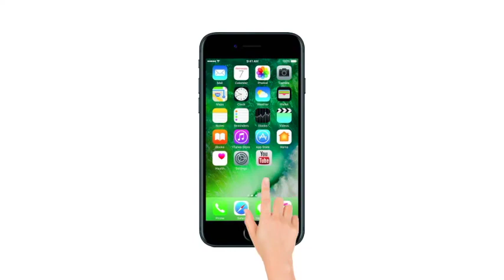नर्मदा यात्रा से नाराज हिंदू संतों की शिवराज से सेटिंग?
शिवराज सिंह चौहान ने इन पांच हिंदू संतों को क्यों दिया राज्यमंत्री का दर्जा | Narmada Seva Yatra | Shivraj Singh Chouhan